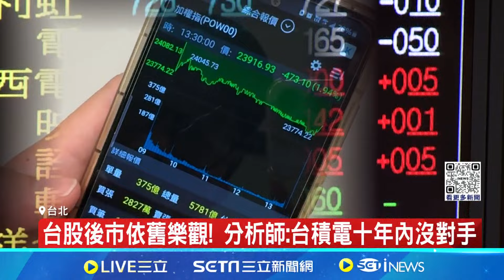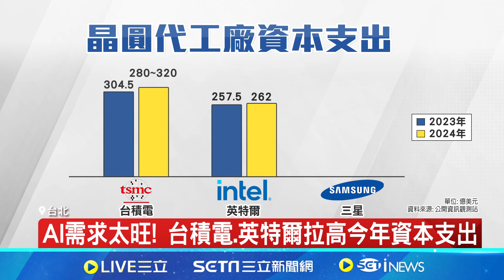大型權值股拉回修正! 台股7/12收盤23916點 台股後市依舊樂觀! 分析師:台積電十年內沒對手 │記者 劉至柔 林書賢│【台灣要聞】20240712｜三立iNEWS